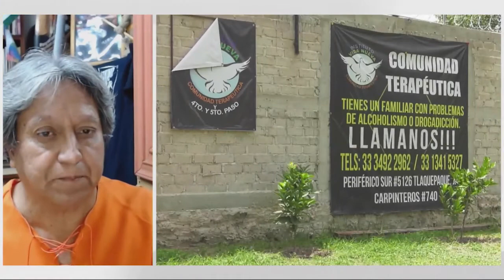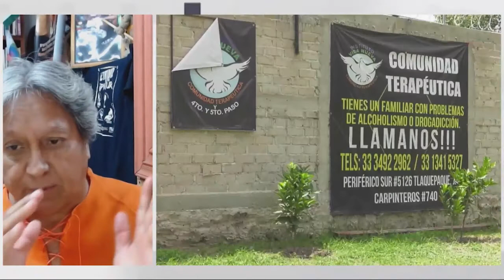Adicciones en México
Juan Carlos Zúñiga en entrevista con Adrián Ramírez, Presidente de la liga mexicana por la defensa de los derechos humanos.